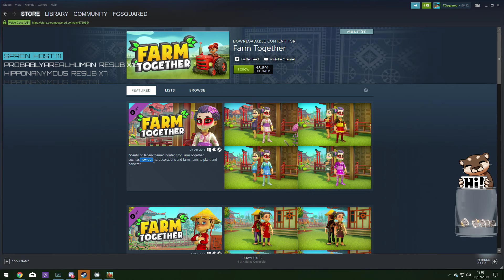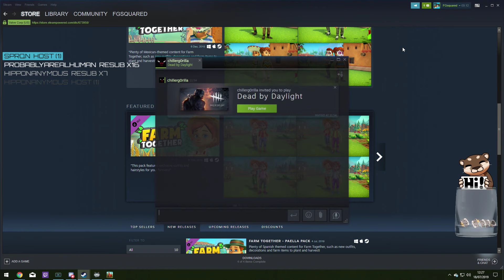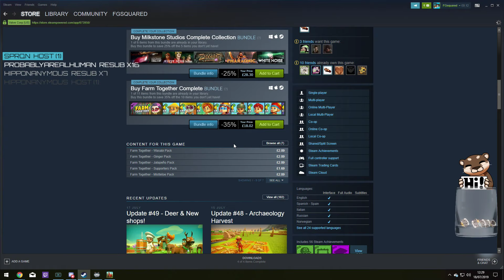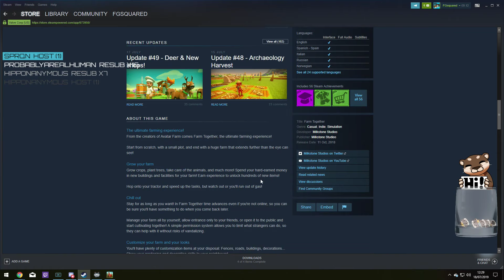FGsquared streams Farm Together | Episode 03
Join FG on her idyllic little farm, where she sows, feeds and ... hops with her tractor?!